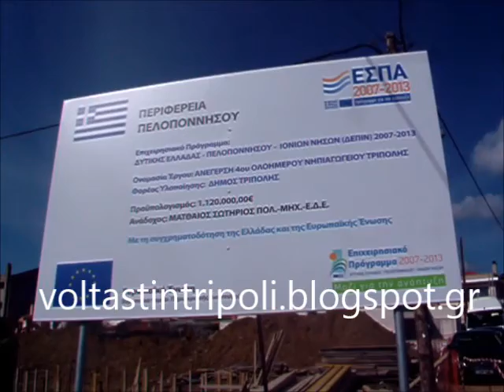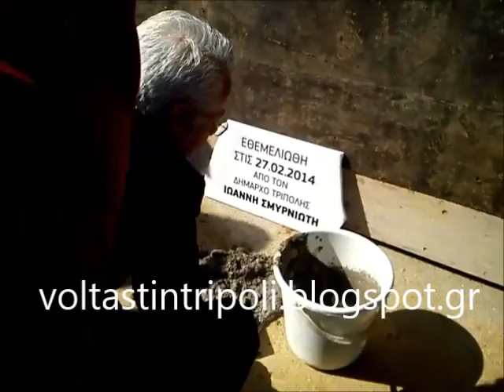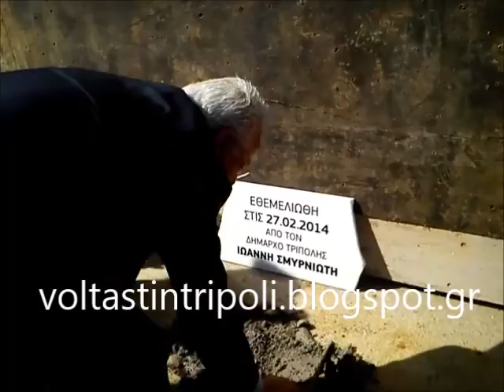ΘΕΜΕΛΙΩΣΗ 4ου ΝΗΠΙΑΓΩΓΕΙΟΥ ΤΡΙΠΟΛΗΣ voltastintripoli